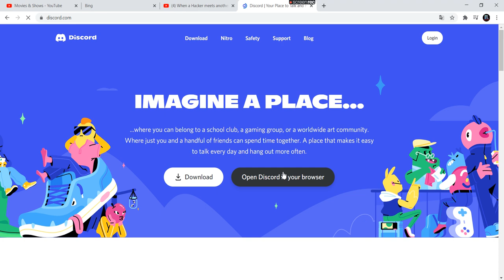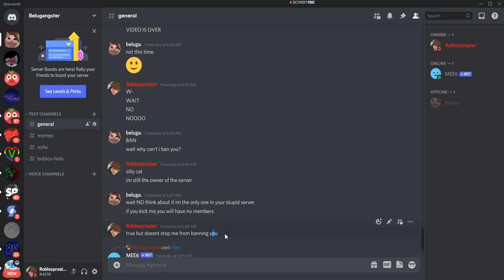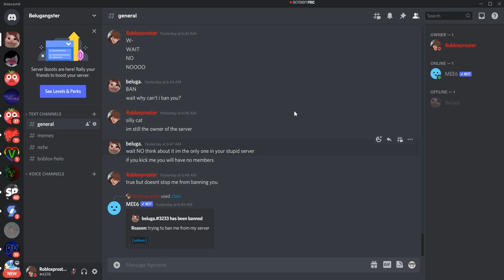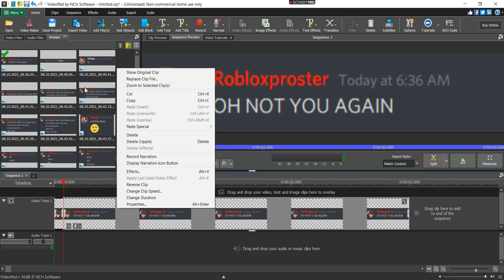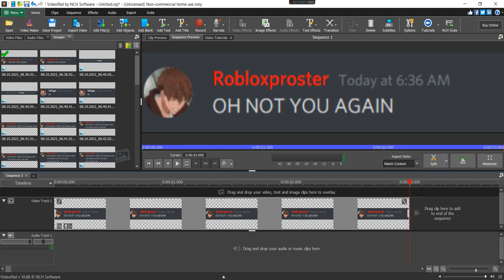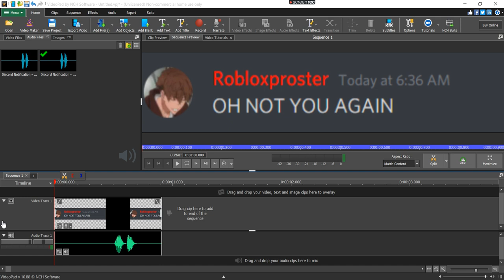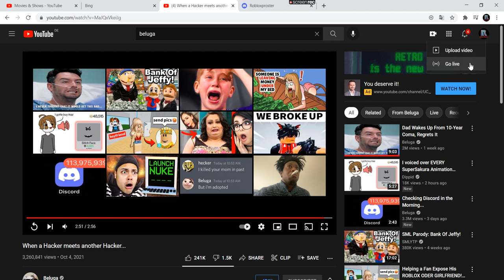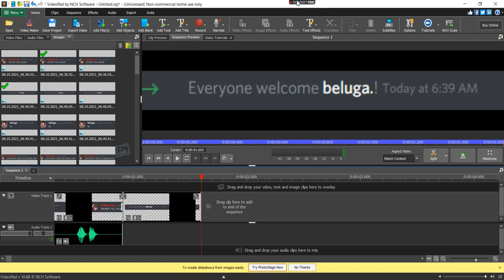how to make beluga videos (tutorial)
hope you have a good rest of your day and i also hope you learned how to actually make it :)